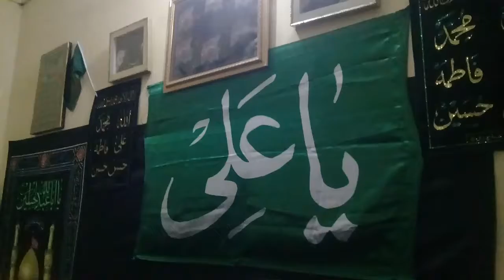Azadari jogipura india u.p 20safar8aug2020 master house nohakhawan ghulam ali irani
Lucknow azadari hyderabad azadari naugawa sadat azadari chitora azadari